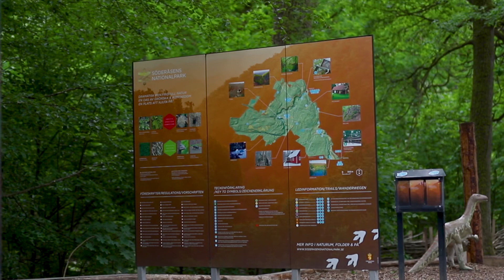Yoda and Hulda at Söderåsen - New collection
Tag along Hulda and Yoda as they explore the beautiful Söderåsen. Showcasing a set from our new lineup of Adventure Sleek harnesses and climbing rope leashes.